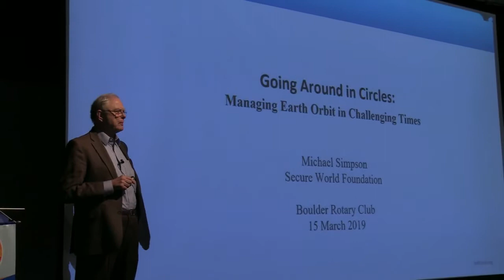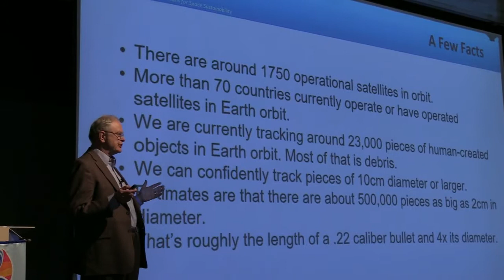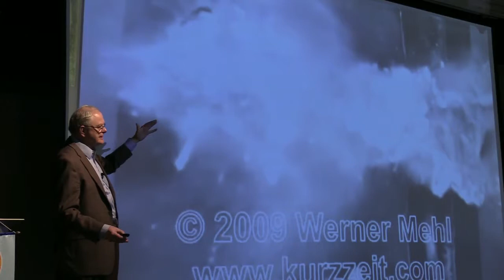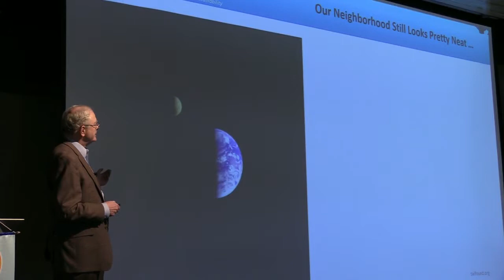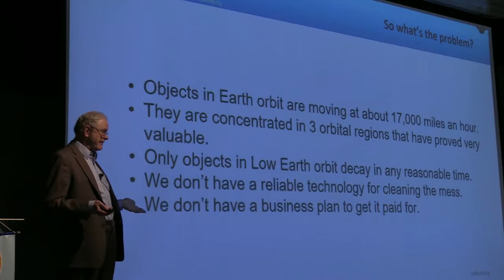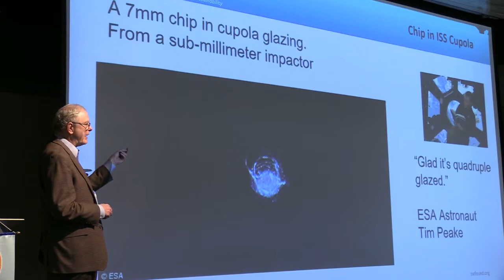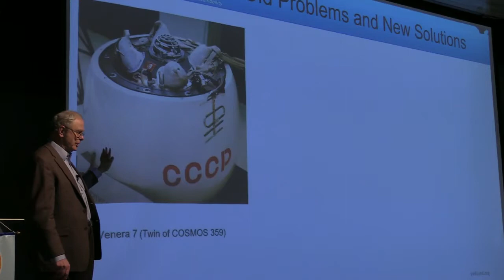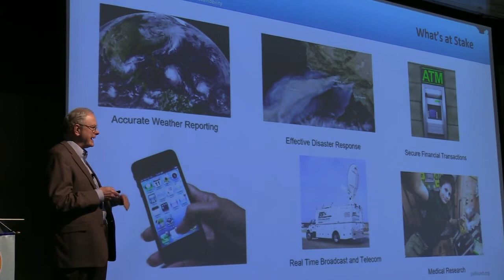Mike Simpson "Going in Circles: Managing Earth Orbit in Challenging Times" 03/15/19